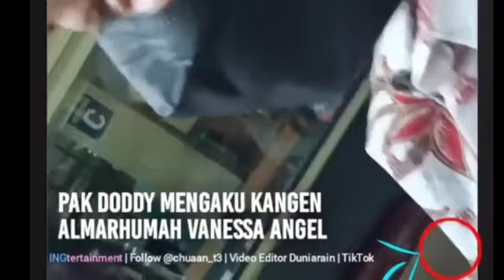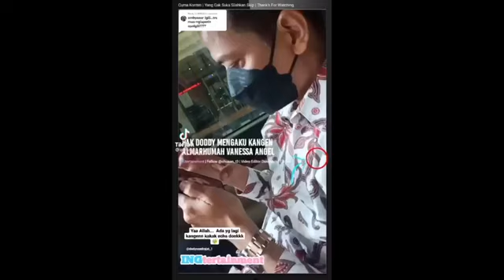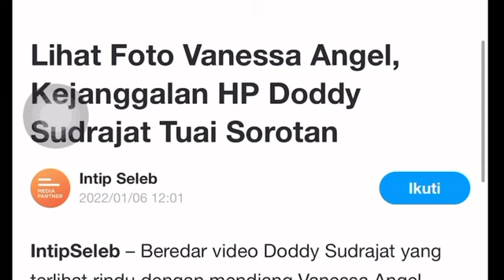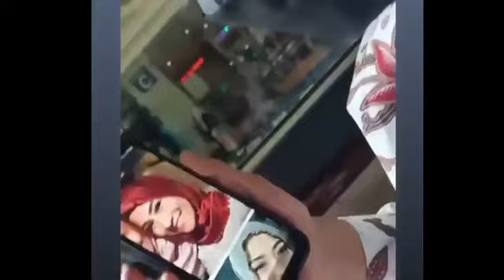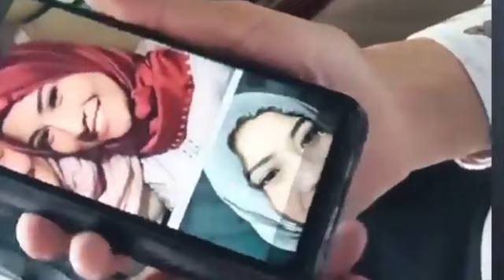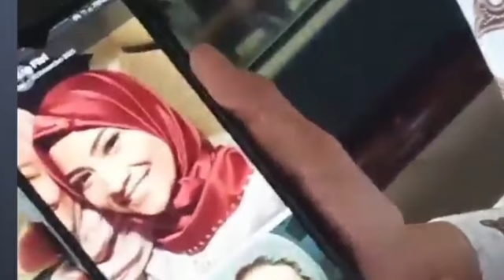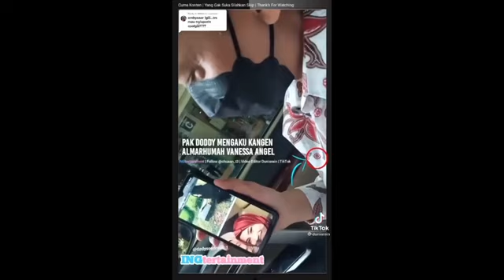JANGGAL‼️FOTO VANESSA DI HP DODDY DIBONGKAR NETIZEN‼️ADA YG ANEH;PUPUT;IBU TIRI;fuji;H faisal